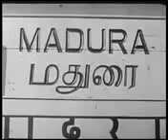ramesh dubai parthibanur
madurai south india in 1945
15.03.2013